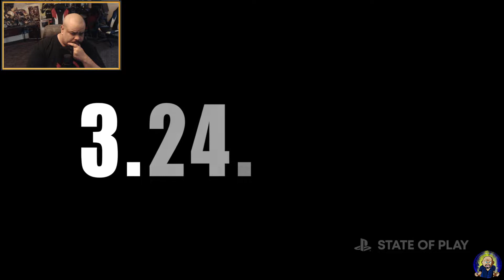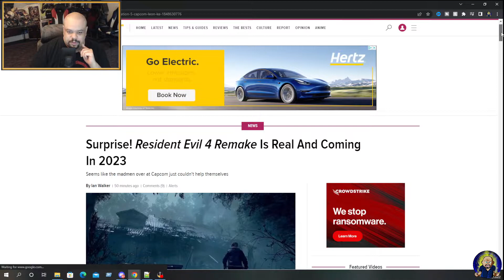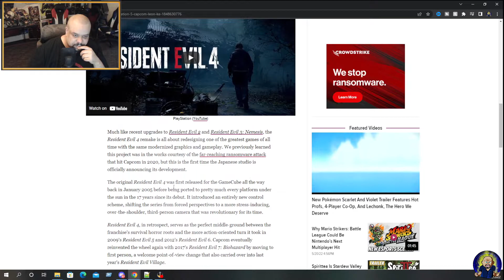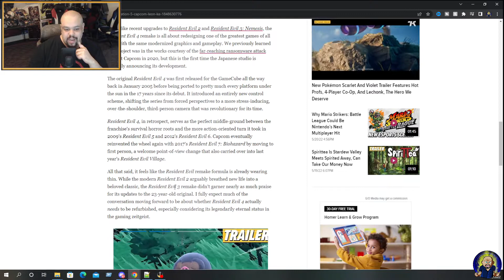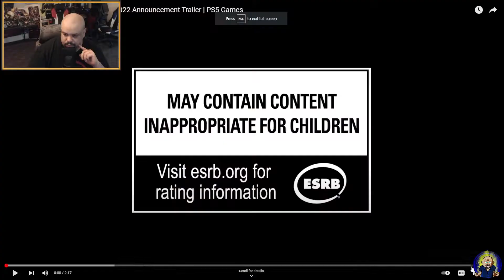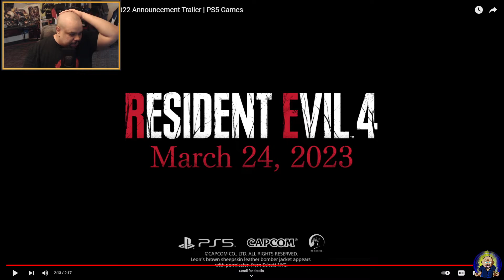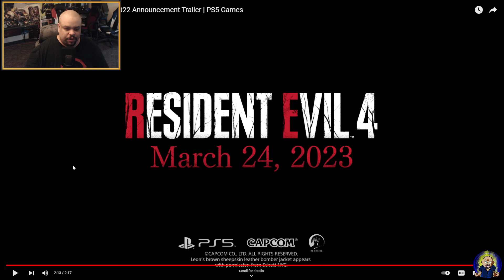MIKE REACTS: Resident Evil 4 Remake Trailer & Breakdown